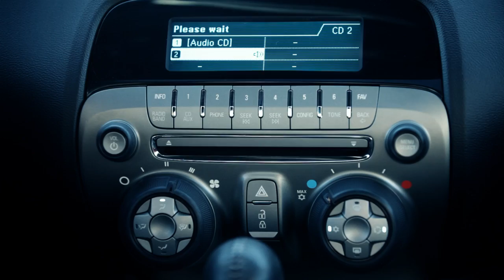zagros - Hewrami - Ghasem Khan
Zagros

Hawrami - Ghasem Khan
Arrangement : Siamand

Rave Media Production